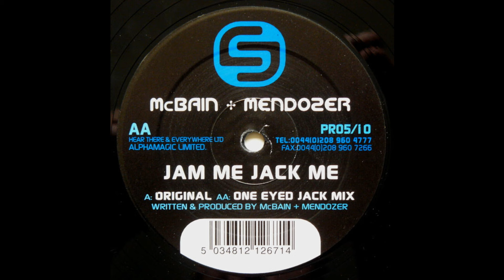McBain + Mendoza - Jam Me Jack Me (Original) 2002